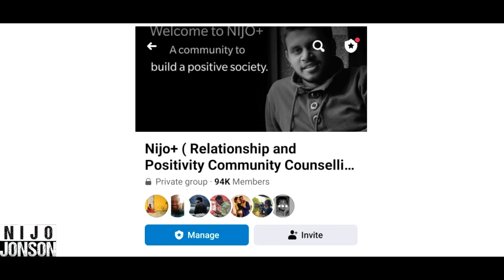Unfair Treatment by Doctor | Nijo Jonson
In this story, the Chief Medical Officer (CMO) catches a doctor making a serious mistake. The doctor had been neglecting the proper protocols and procedures, leading to errors in patient care.
A Message from Nijo Jonson:
Hi,